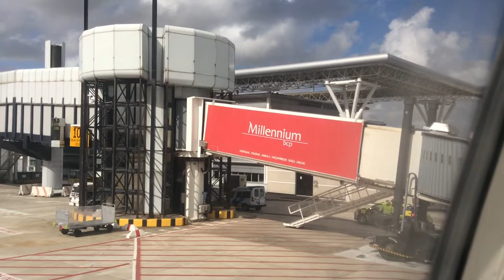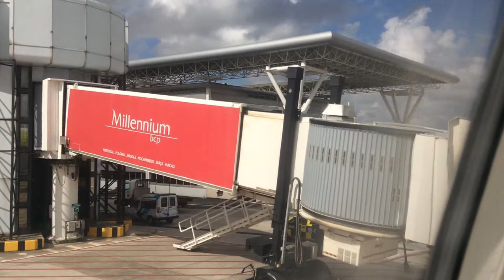Aproximação a Lisboa e aterragem no Aeroporto da Portela, até o avião estar totalmente imóvel.